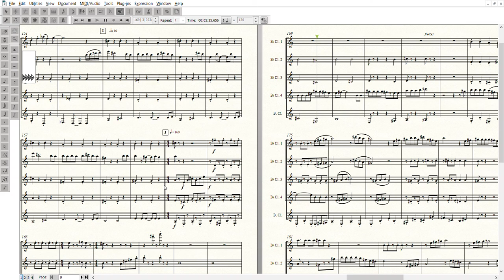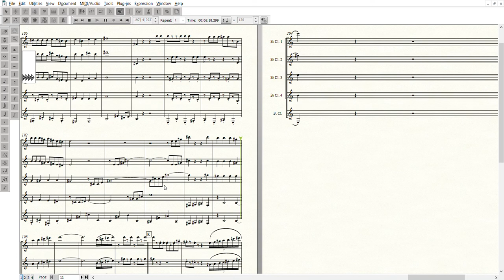Disney Medley Song Clarinet Quintet (with Score)